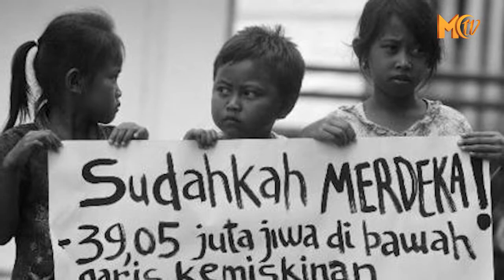SANDIAGA UNO: KEMERDEKAAN EKONOMI LEBIH PENTING DARI PEMINDAHAN IBUKOTA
MANTAN WAKIL GUBERNUR DKI JAKARTA, SANDIAGA UNO BERHARAP PEMERINTAH HARUS MEMPERTIMBANGKAN SECARA MATANG ASPEK DAN DAMPAK, SEBELUM MEREALISASIKAN PEMINDAHAN IBUKOTA DARI DKI JAKARTA KE KALIMANTAN TIMUR.

SANDI MENGAKU, SEBAGAI MITRA YANG KRITIS DAN KONSTRUKTIF, DIRINYA INGIN MEMASTIKAN SEGALA KEPUTUSAN DAN KEBIJAKAN YANG PEMERINTAH KELUARKAN BERPIHAK KEPADA SELURUH RAKYATNYA.

MENURUT SANDI, PEMINDAHAN IBUKOTA SAAT INI TIDAK SERTA MERTA DAPAT MENDORONG AKTIVITAS PEREKONOMIAN MASYARAKAT.

MANTAN CALON WAKIL PRESIDEN ITU MENGATAKAN, HAL YANG PALING KRUSIAL SAAT INI ADALAH KEMERDEKAAN EKONOMI RAKYAT INDONESIA.